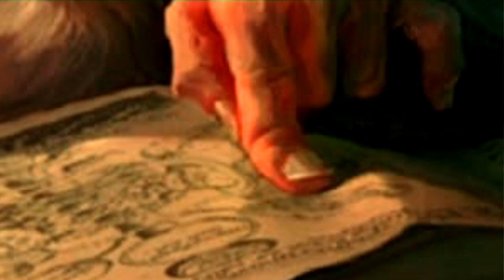H. P. Lovecraft - Alchymista - poviedka - horor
Hororova poviedka od H. P. Lovecrafta